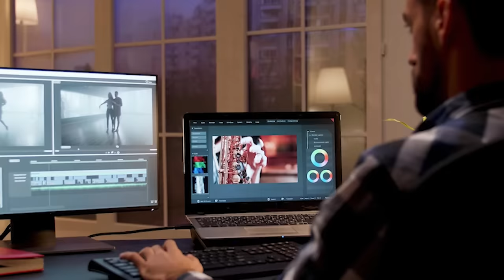Difference B/w Real vs Film || (in Hindi)